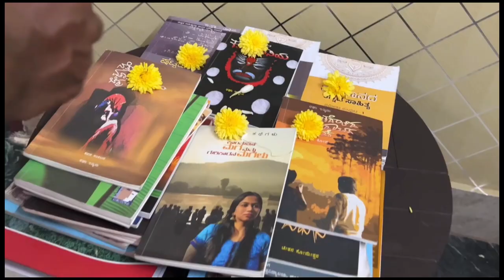Marnemi Tulu Song Raghu Idkidu Music Yellur Srinivas Rao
MARNEMI TULU SONG
Lyrics by Raghu Idkidu
Editing: Manoj.
Videography : Manoj,  Rithesh A ,  Jithesh A
Vidya U.
Producer : Vidya U

Singers : Vinamra Idkidu,
Shivamanyu Srikanth Bhat,   Vaishnavi P Bhat,  Mughdha.
Recording
Bhupathi Recording Bengaluru
Cad Media Mangalore